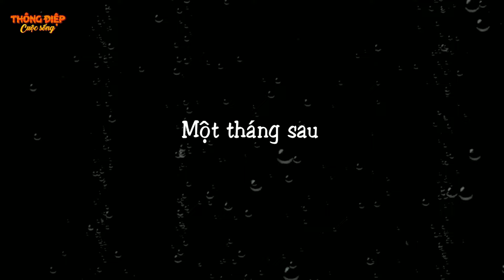NẤC THANG TÌNH YÊU - TRUYỆN CỔ TÍCH - PHIM HOẠT HÌNH HAY NHẤT 2024 - QUÀ TẶNG CUỘC SỐNG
XIN CHÀO CÁC BẠN ĐẾN VỚI KÊNH " THÔNG ĐIỆP CUỘC SỐNG "
𝗖𝗵𝗮̀𝗼 𝗺𝘂̛̀𝗻𝗴 𝗰𝗮́𝗰 𝗯𝗮̣𝗻 đến với kênh youtube của chúng tôi. Kênh THÔNG ĐIỆP CUỘC SỐNG chia sẻ về những Câu Chuyện Cổ Tích Việt Nam Hay Nhất, những bộ phim hoạt hình vui nhôn, những câu chuyện cổ tích ý nghĩa, quà tặng cuộc sống, khoảnh khắc kỳ diệu, những câu chuyện ý nghĩa,cổ tích nổi tiếng thế giới, …
Chúng tôi hy vọng sẽ mang đến cho các bạn một món ăn tinh thần cũng như một bài học ý nghĩa sau mỗi giờ nghỉ ngơi thư giãn.